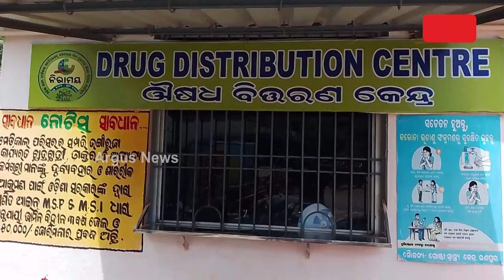ଘୋର ଅବ୍ୟବସ୍ଥା ଘେରରେ ନୟାଗଡ଼ ରଣପୁର ଗୋଷ୍ଠୀ ସ୍ବାସ୍ଥ୍ୟକେନ୍ଦ୍ର || Ranpur Hospital Issue || Nayagarh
ସମସ୍ୟା ଘେରରେ ରଣପୁର ଗୋଷ୍ଠୀ ସ୍ବାସ୍ଥ୍ୟକେନ୍ଦ୍ର । ଡାକ୍ତର ଅଭାବ ସାଙ୍ଗକୁ ନାହିଁ ପରୀକ୍ଷା ଉପକରଣ । ନାହିଁ ନାହିଁରେ ଚାଲିଛି ରୋଗୀ ସେବା ।